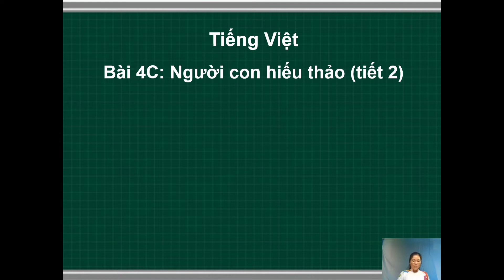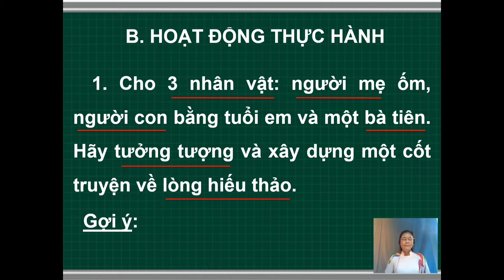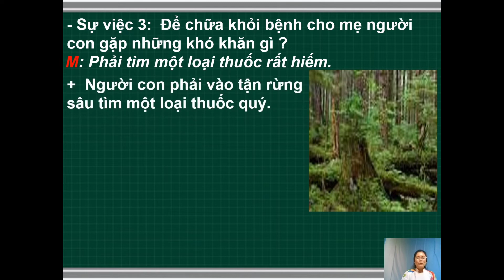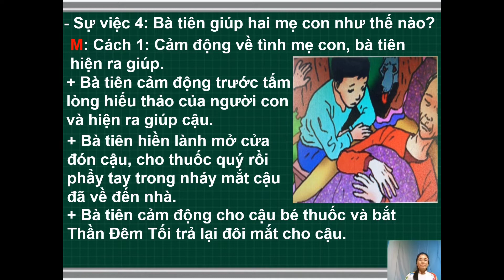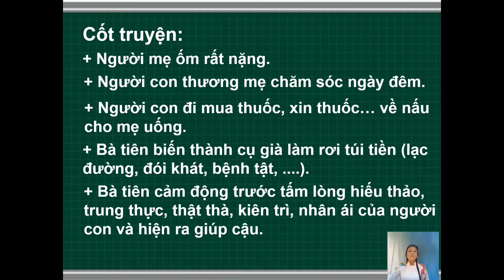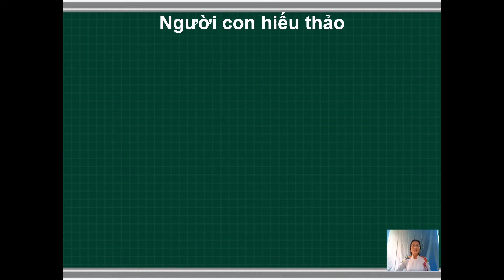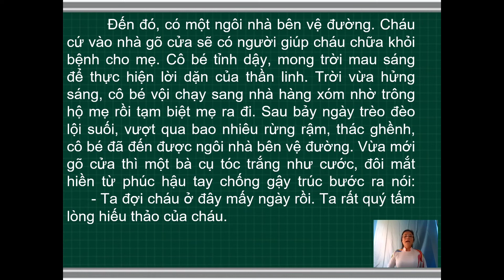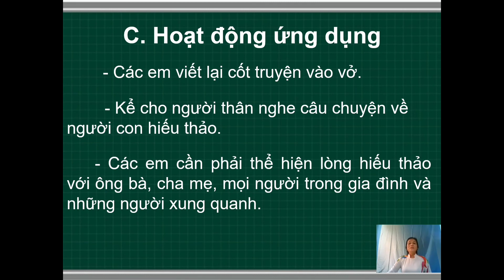Tiếng Việt Lớp 4 Bài 4C Tiết 2